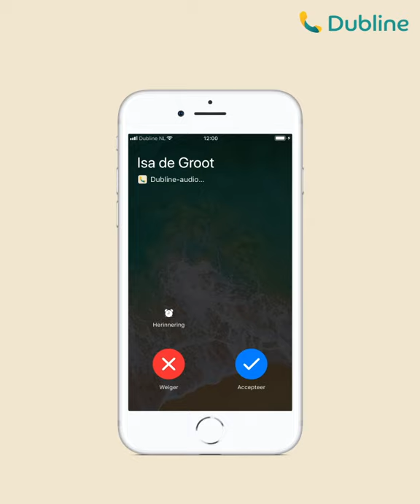Zien op welk nummer website, landingpage of activiteit je gebeld wordt. 📞📞 Dubline.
Dubline - altijd bereikbaar op 2 nummers via 1 telefoon. Dubline is mobiel bellen zoals je gewent bent op kantoor. Met Dubline voeg je een tweede, vast telefoonnummer (bv 020 of 085) toe aan je mobiel. Je profiteert je van de voordelen van het hebben van een zakelijk telefoonnummer met de flexibiliteit van een mobiele telefoon.

- Wat is Dubline?

Met Dubline krijg je een tweede telefoonlijn op je mobiel. Handig als je zakelijk en prive wilt combineren - maar niet met 2 telefoons wilt rondlopen.

Dubline kan 085-nummer of regio nummers (bv 010, 020) aansluiten. Wil je een vast nummer behouden? Dan kan ook!

Bellen, appen en voicemail via 1 telefoonnummer geregeld. Kies ook voor het gemak van Dubline.

- Hoe werkt Dubline?

+ Dubline is een app voor een extra nummer op je mobiel
+ Met Dubline bel je via je internetverbinding (Voice-over-IP)
+ Dubline is te gebruiken in combinatie met iedere provider
+ Met Dubline bel je even simpel als je gewend bent met je 06
+ Bij Dubline komt je nummer direct binnen op je mobiel, er zijn dus geen extra doorschakelkosten

- Waarom Dubline?

+ Bellen, appen en voicemail via 1 (vast) nummer
+ Dé bel app voor ondernemers en teams
+ Een tweede nummer op je mobiel, los van je 06-nummer
+ Eenvoudig zakelijk en privé gescheiden houden
+ Werk overal waar je wilt

- Klanten over Dubline:

“Wij zijn nu met 1 nummer altijd bereikbaar”
“Perfect om zakelijk en prive te scheiden”
“Ik kan nu “vast” uitbellen vanaf mijn mobiel”
“Overal en altijd bereikbaar zijn met een vaste lijn”
“Met Dubline bespaar ik nu aanzienlijk op mijn doorschakelkosten”
“Elke maand moet ik lachen om de facturen”
“Zelden een provider gehad die zo eenvoudig & effectief werkt”

- Aan de slag met Dubline:

Je kunt snel en eenvoudig aan de slag met Dubline.
Download de app en volg de stappen. Binnen 3 minuten geregeld.

- Meer over Dubline:

De oplossing van Dubline combineert het gemak en vrijheid van een mobiele telefoon met de professionaliteit van vast nummer.

Door naast het 06-nummer een vast nummer toe te voegen aan een smartphone, krijg je als gebruiker de beschikking over twee  telefoonlijnen op één toestel.

Zo kan privé en zakelijk telefoonverkeer worden gescheiden op één telefoon en ben je als ondernemer overal bereikbaar met een vast telefoonnummer wanneer jij dat wil.

Werknemers en ondernemers hoeven niet meer met twee mobieltjes de straat op of hun zakelijke lijn door te schakelen. Klanten die gebeld worden krijgen het ‘regio nummer’ van de ondernemer in hun beeldscherm te zien, wat zorgt voor een professionele uitstraling en regionale herkenning.

Tenslotte is het vervangen van twee toestellen met ieder één nummer door 1 toestel met 2 nummers ook nog eens duurzamer.